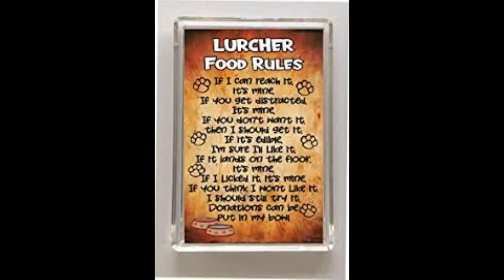I LOVE LURCHERS